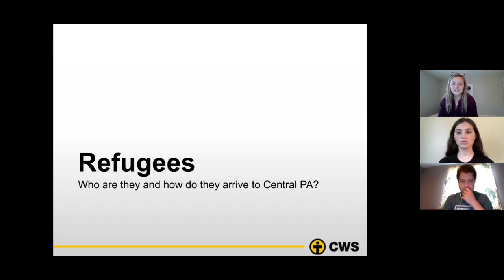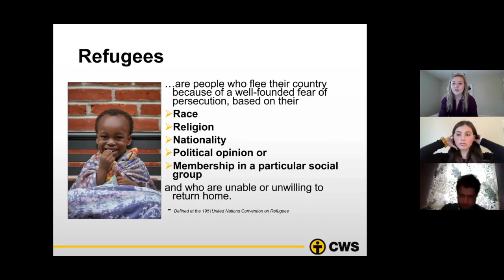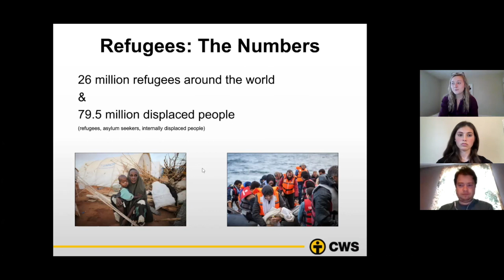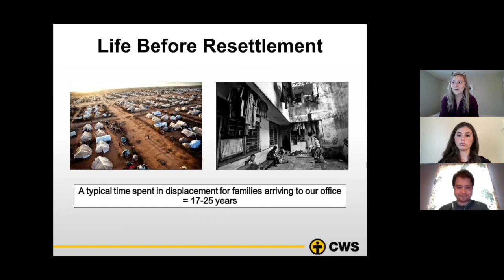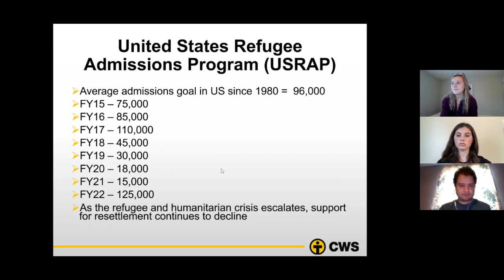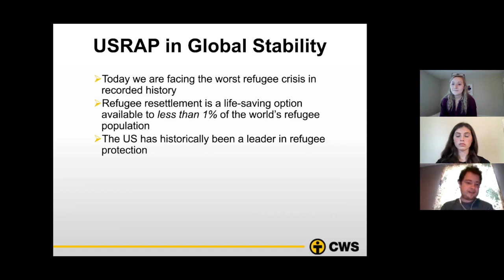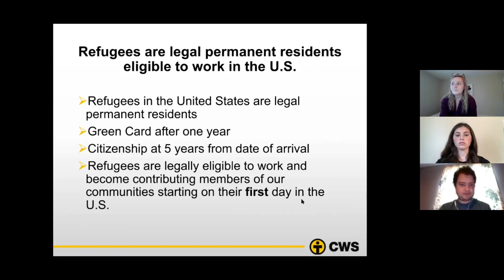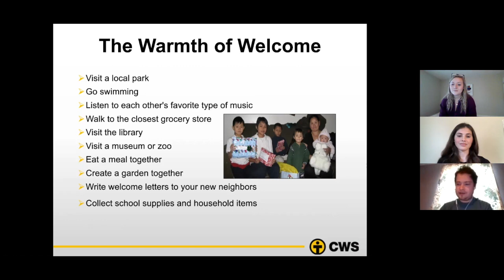Podcast #4 - Church World Service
It is well known that America is a country of immigrants from all over the world, but our country has also been a refuge for people fleeing hardships. It might have been famine like the Irish or economic hardship like the Germans, or persecution and war like the Russians. This grand tradition has not stopped for the modern era and every year thousands of people look to make a new life in Pennsylvania. However, some of this is not necessarily a choice for some people- they are refugees who are fleeing war and persecution. They struggle with resettling, learning english, and housing. Lancaster county Pennsylvania is the refugee capital of the world- it takes 20 times more refugees than any other city in the world. Today we are talking with the CWS church who have made it their mission to help as many refugees each year.

Hosted and Edited by Mollie Fuller.

Produced by Juliana Alvelo-Davies.